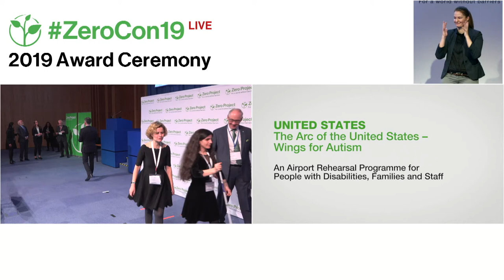The Arc: An Airport Rehearsal Programme for People with Disabilities, Families and Staff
Welcome to the awardee video of  The Arc´s Wings for Autism, a winner of the 2019 Zero Project Award on Independent Living and Political Participation.

The Arc of the United States – a national NGO supporting people with intellectual and developmental disabilities – has developed Wings for Autism, an airport ‘rehearsal’ programme that allows people with autism and with intellectual or developmental disabilities, as well as their families, to practice all the steps involved in travelling by plane, and to do so in a safe and controlled environment. From 2014 to 2018, Wings for Autism has trained approximately 13,500 people with various disabilities, their family members, as well as airport and airline personnel.

Speaker:
Kerry Mauger, The Arc, United States of America